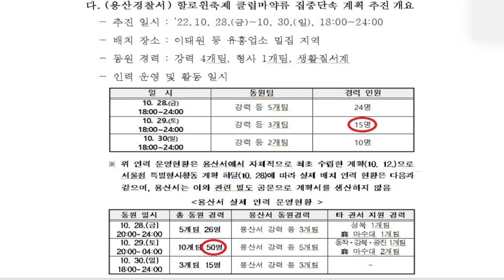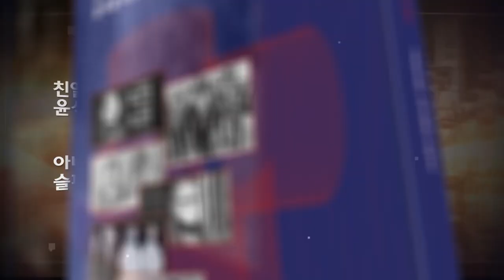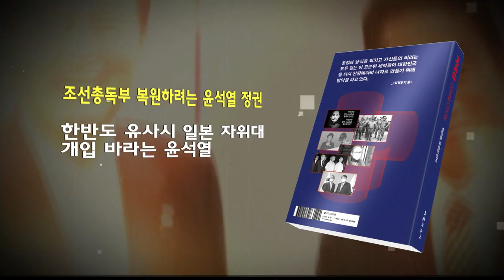"이태원 참사, 국가 오판 속 간접 살인"